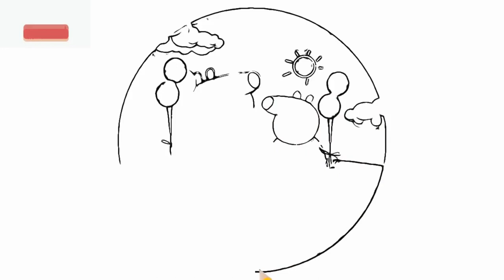Peppa Pig drawing, painting & coloring for kids and toddlers | Draw Peppa Pig